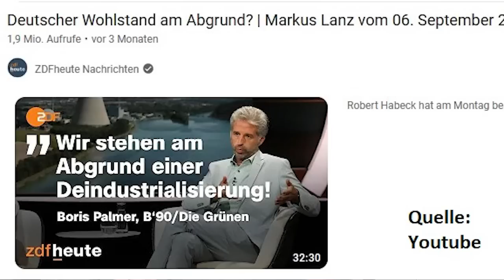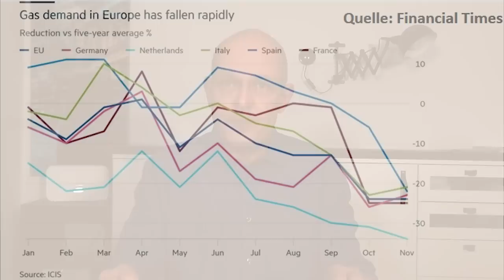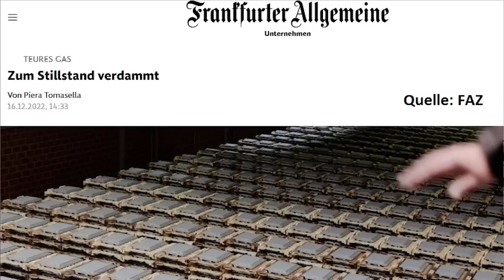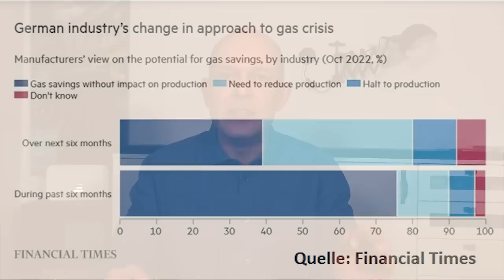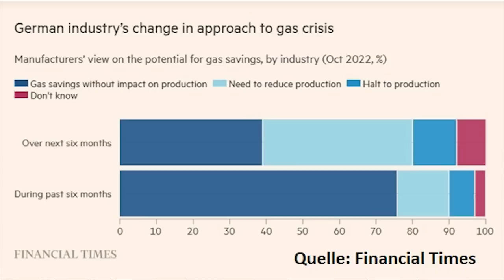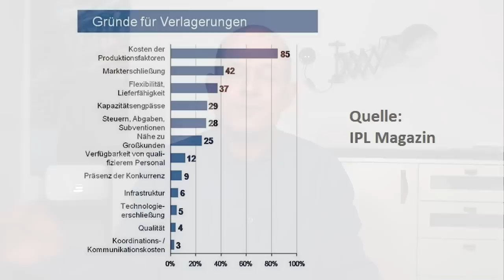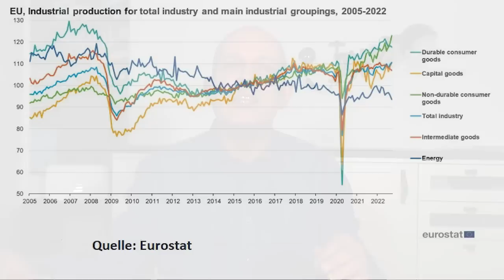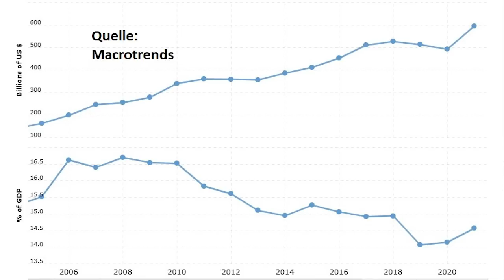Ist der Standort Deutschland am Ende?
Deutschland steckt nicht nur mitten in einer Gas-Krise und einer Energiekrise. Viele Experten sehen jetzt auch massenhaft Insolvenzen und sogar eine Deindustrialisierungswelle auf uns zurollen. Ist das eine reale Gefahr? Welche Faktoren kommen hier zum Tragen und welche Rolle spielt dabei die Klima-Politik der Regierung? Eine Einschätzung von Gerhard Heinrich.

Offenlegung wegen möglicher Interessenkonflikte:
Bildquelle Thumbnail: © VanderWolf Images/stock.adobe.com, © barks/stock.adobe.com